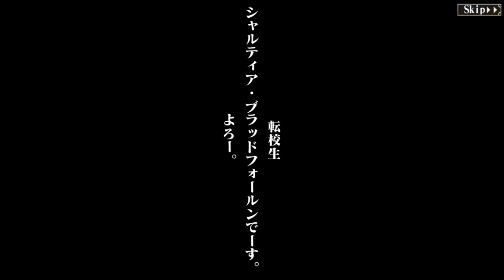5★ [Gyaru] Shalltear | 5★ [乙女ギャル] シャルティア | MFTD Overdrive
Tên Unit: 5★ [Gyaru] Shalltear
Tên gốc: 5★ [乙女ギャル] シャルティア
Voice Outro: Nanashi Mumei Yandere Mode